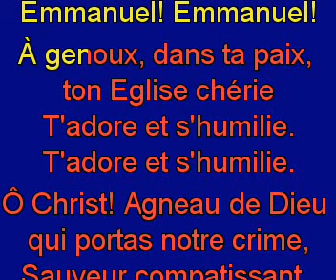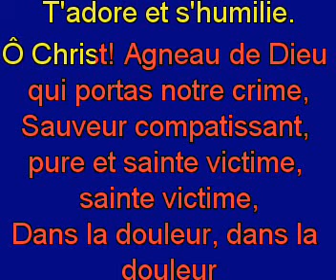De la divinité